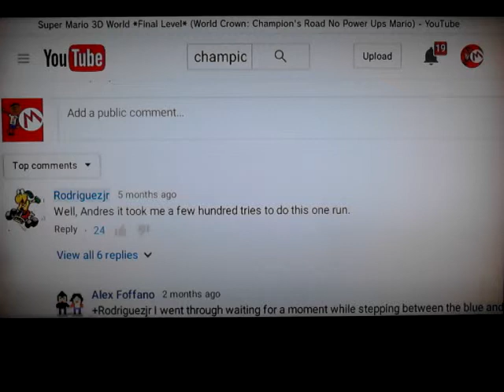Super Mario 3D World-Episode 12: Finale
Wow.